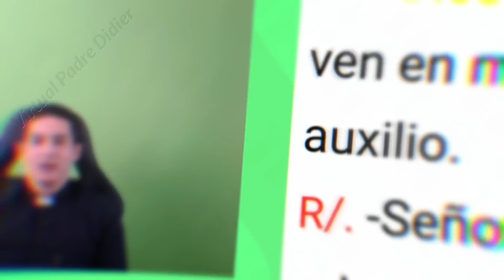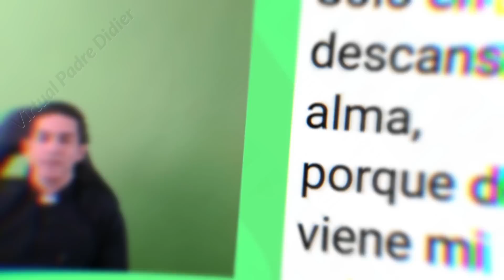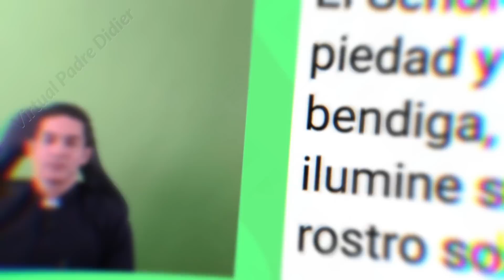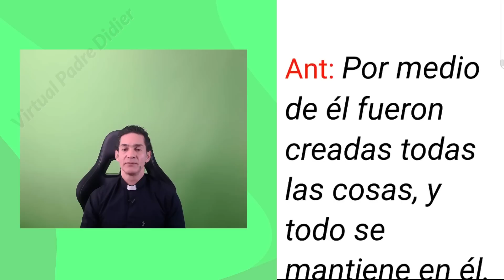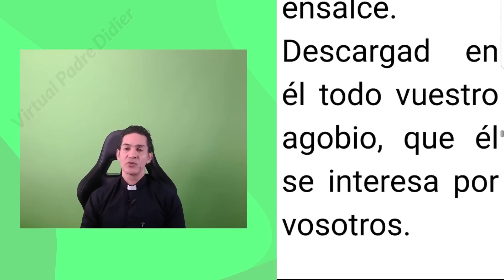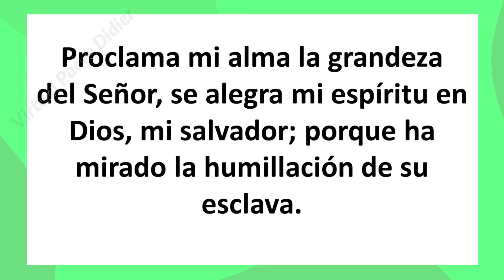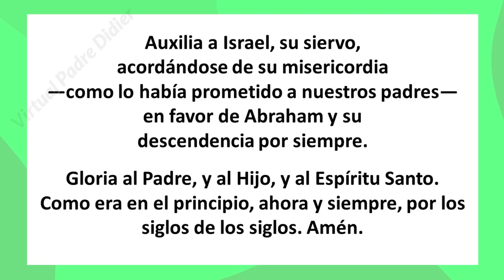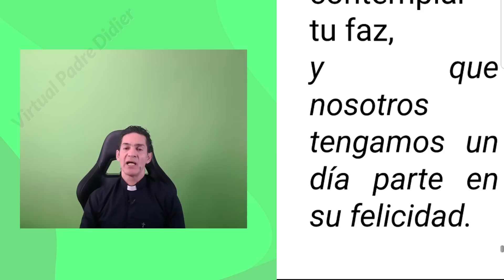Vísperas de hoy Miércoles 6 Septiembre 2023. Oración de la tarde. Padre Didier